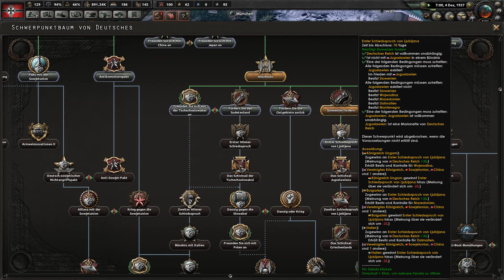Hearts of Iron IV Deutsches Reich #9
Hi Leute wieder mal ein neues Projekt von mir . Wir spielen Hearts of Iron IV. Ein Echtzeitstrategiespiel im 2 Weltkrieg ,wo wir die Rolle des Deutschen Reichs übernehmen werden . Viel Spaß wünschen Fabi und Flo!